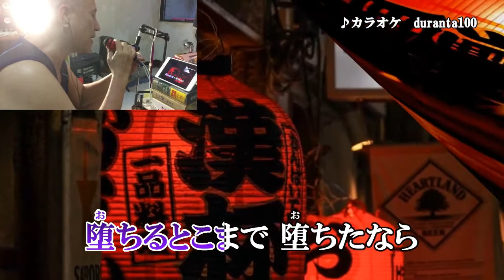拳（こぶし）山川豊 20200624 發売 cover 心元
感謝🙏duranta100 影片提供感謝
1.疑號稱地球村最多人看網站，行假民主，借規則規定封殺極貢獻使用者，誤導誤闖無知大眾。
2.疑有人為利是圖辯說公平正義，相反違反版權...規定.除權.最可惡繼續愚弄你，故是不公不義嬌情。
3.疑最新日本演歌翻唱就這些下下手在作怪，而沒有台灣.韓國 .人士參與，(除我之外 .曾殖民地) 。\
4.疑辛苦上傳一支影片，馬上被按不喜歡...經常性...向官方反應，反倒威脅我，沒證據要付毀謗刑責或除權˙警告之責任，...。誰按不喜歡，系統一查便知，官方不做，偏偏來找碴，難怪有教機器人...幽靈人口，等等...帳戶草率核定官方自作自受，還牽拖...為何幾天前字幕提醒還不能廣告收入理由如下 : 1.需1000人以上訂閱，目前142人。(除權後已過幾年都達步到，因規定減少影片曝光率...就這醬，好個 騙，騙，騙，功力不比台灣政局差...。)